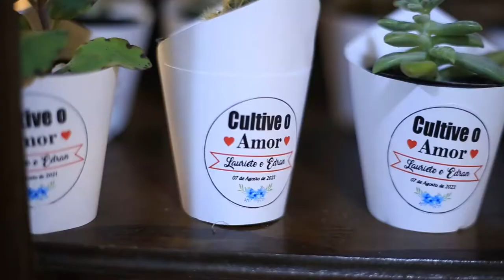Trailer de casamento - Edran & Luriete